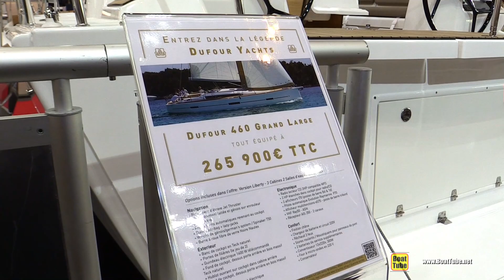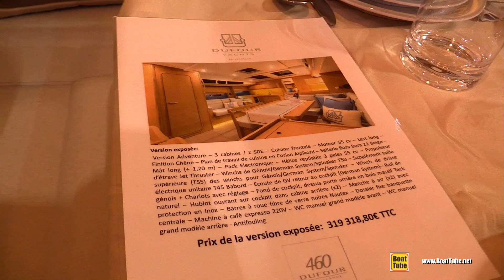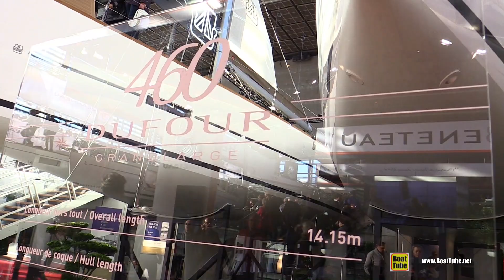2017 Dufour 460 Grand Large Sailing Yacht - Deck and Interior Walkaround - 2016 Salon Nautique Paris